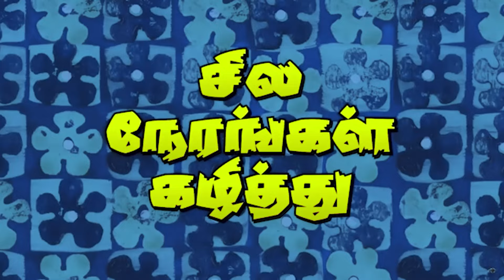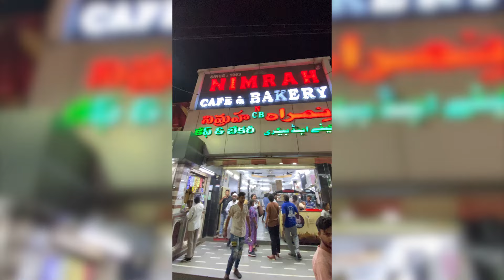Worst Accident💔 but finally💥Reached Hyderabad🕌 | Solo ladakh ride EP-8🔥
In this video, i started my journey towards banglore to hyderbad this is day 6 of solo
Ladakh Ride from tirunelveli❤️‍🔥. Keep watching and share max🔥

°Gadgets i use ⬇️
Mobile phone: Samsung M21
Tripod : Mini gorilla pod
Lights : Ring light with stand
Action cam : Go pro hero 5
Mic : Boya collar mic

°Our channel is about TRAVEL TIPS , BIKE REVIEWS , CAR REVIEWS , VLOGS.

°Thanks for supporting my buddies✌🏻